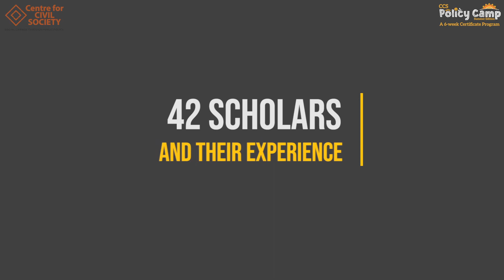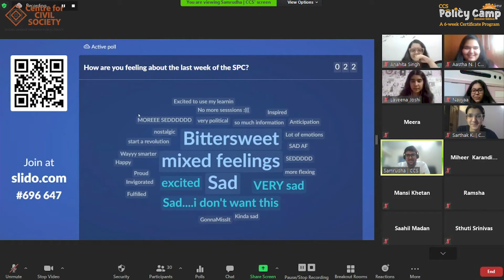SPC Convocation Video 2021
Summer Policy Camp is a six weekend long course on introduction to Public Policy by Centre for Civil Society. The scholars in this program go through a rigorous process of learning and unlearning principles of economics, trade, public policy, markets, etc. SPC also provides a platform for scholars to discuss, deliberate, and critically comment on current policy problems and their implications.
The first batch of SPC'21 ended on July 18, 2021 and this video celebrates the spirit of scholars, faculty, and the precious moments at SPC.